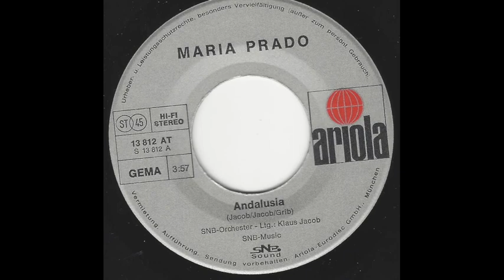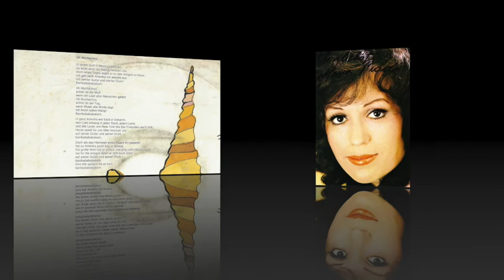Maria Prado - Oh Muchachos - 1972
Titel aus der Feder von Ronny   ...   ...